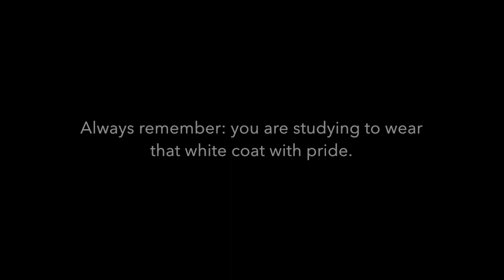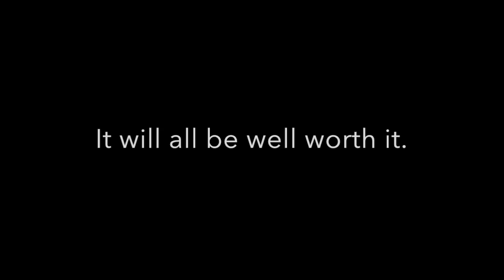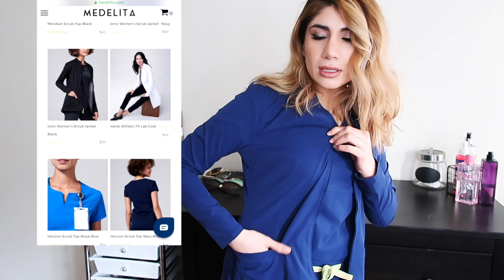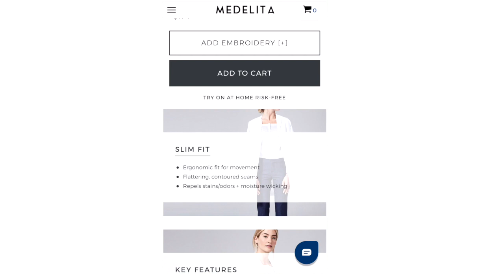Medelita White Coat & Scrub Haul | Medical Student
NOT SPONSERED.
Review on Medelita White Coat and Scrub set and scrub jacket!

WHAT I AM WEARING (starting from the first appearance)

Outfit #1:
Bouse from Forever 21 - $19.99
Bottom from Forever 21 - sale for $10
Shoes from Kohl's - sale for $30

Outfit #2:
White with gray stripes - Banana Republic for sale $10
Black dress pants -  TJMaxx for $15
Red Heals - Payless on sale for $15 dollars

Outfit #3:
Light sweater top from JLo's collection at Kohl's on sale (can't remember price.. maybe $12?
Dress pants - TJMaxx for $17
Light pink low heels - Payless on sale for $15
Earrings - Forever21 for $6.99

Outfit #4:
Red sweater top - TJMaxx - $15.99
Black dress pants -  TJMaxx for $15 (same as outfit #2)
Black Aldos Heels - Ross for $29.99

With this, I am introducing a professional wear haul, in the intention of doing professional wear hauls more often! Please, let me know if that is something you def would want to see!!

Thank you to Medelita for sending me this beautiful white coat and the scrub set and scrub jacket!!

I hope you guys enjoyed this and I can't wait to hear your thoughts!

And Twitter: @MursiMD

Step 1 Resources
- You can purchase First Aid Step 1 on Amazon
- If you want a more thorough lecture notes, check out USMLE Step 1 Lecture Notes (2020) 7-Book Kaplan Course Set on Amazon

Step 2 Resources
- Purchase First Aid for USMLE Step 2 (2020) on Amazon
- Purchase USMLE Step 2 Kaplan Lecture notes (2020) on Amazon
- Purchase Master of the Boards (2019) on Amazon
- Purchase Step-Up to Medicine on Amazon
- Purchase Step-Up to Step 2 CK on Amazon
- Purchase USMLE Step 2 Secrets on Amazon